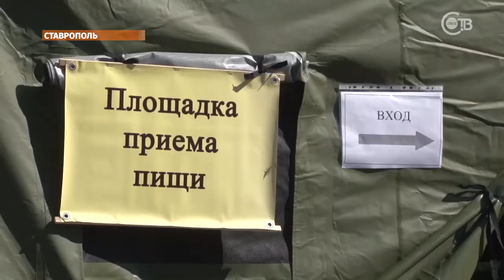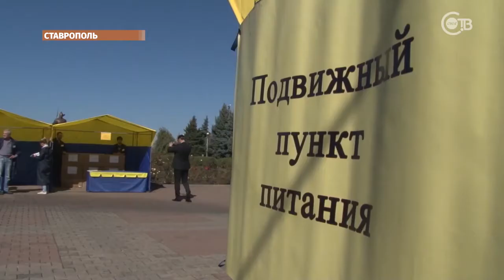В Ставрополе проходят масштабные учения МЧС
Как действовать и куда обратиться в случае конфликта или чрезвычайной ситуации?
В стране проходят масштабные командно-штабные учения. Такие тренировки начались и в краевом центре. Учиться гражданской обороне отправилась Виктория Середа.